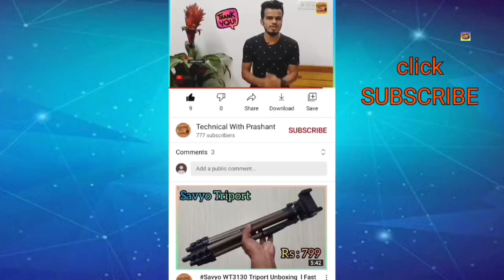Syska TwS Earburds Unboxing l Review l Giveaway l 13 MM Driver l Made in india